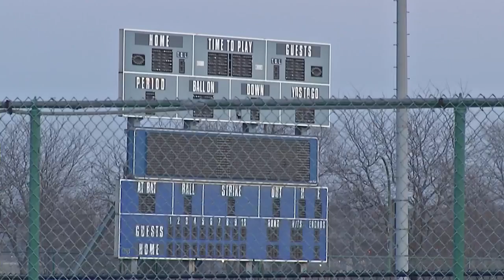Niagara Falls unveils new baseball team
Western New York has a new baseball franchise to call its own, with the Niagara Falls Americans slated to throw their first pitch in June of next year. News 4's Dillon Morello reports.